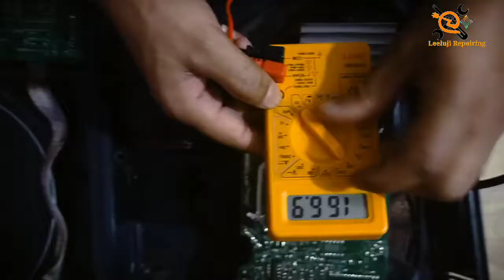Induction cooktop Repairing || Induction no Heating Problem || Induction Repair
इस वीडियो में इंडक्शन चुल्हे में आने वाली समस्याओं के बारे में बताया गया है और उसको ठीक करना समझाया गया है|
  इस इंडक्शन चूल्हे में चालू होतेे ही तुरंत बंद हो जाने की समस्या को ठीक किया गया है| यह समस्या किन किन कारणों से आती है के बारे में बताया गया है और ठीक किया गया है|
  इस वीडियो में आईजीबीटी की टेस्टिंग और उसके सर्किट मे लगाने से पहले कि टेस्टिंग और लगाने की विधि भी बताई गई|
 इस वीडियो के मुख्य बिंदु 👇👇👇👇
👉इंडक्शन चालु हो रहा है लेकिन गरम नही कर रहा है
👉 इंडक्शन चूल्हे मेंं पूरे वोल्ट नापना
👉 इंडक्शन चूल्हे में कहां कितना वोल्ट आना चाहिए
👉 इंडक्शन चूल्हे मेंं क्या-क्या समस्याएं आती हैं
👉 इंडक्शन चूल्हे मेंं मुख्यतः क्या क्या खराब होता है
👉 इंडक्शन चूल्हे मेंं लगे आईजीबीटी की टेस्टिंग
👉 इंडक्शन चूल्हे मेंं लगे रेक्टिफायर की टेस्टिंग
👉इंडक्शन चूल्हा चालू होते ही बंद क्यों होता है
👉 इंडक्शन चूल्हे मेंं कितनी प्रकार की सप्लाई होती है
👉 इंडक्शन चूल्हे मेंं बिना आईजीबीटी के कितना वोल्ट होना चाहिए
👉 आईजीबीटी लगाने की सही विधि
👉 आईजीबीटी बार-बार क्यों खराब हो जाता है